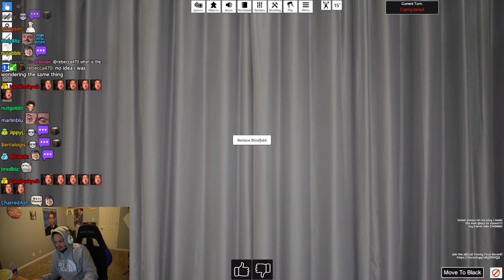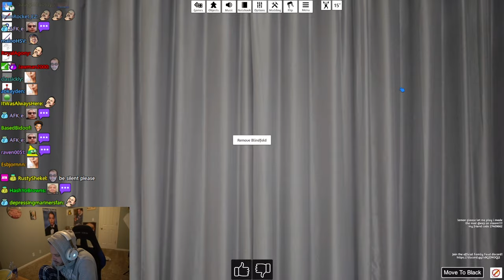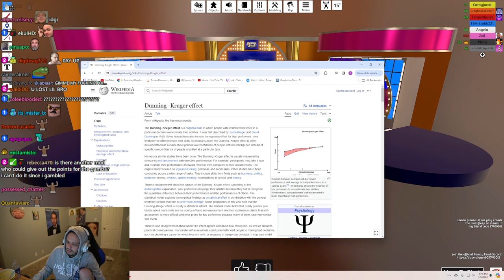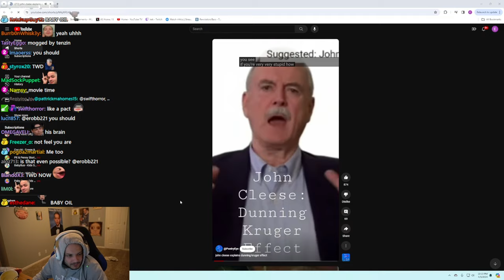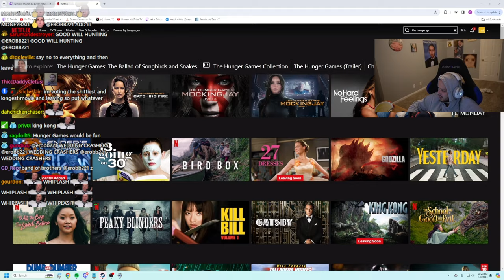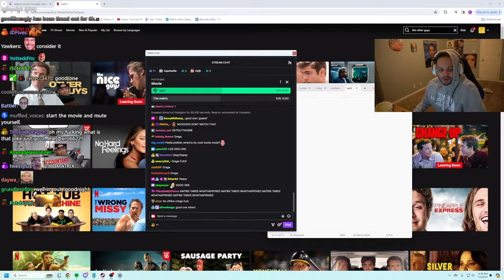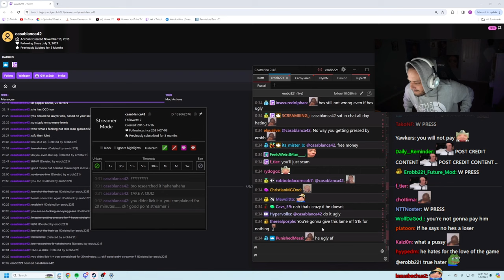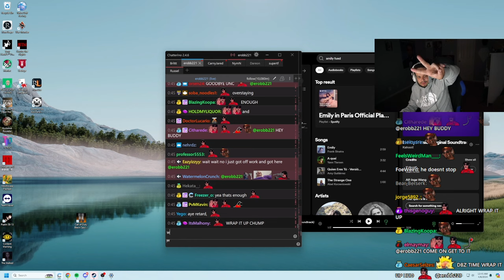[2/2] 2024-04-05 'GAMES!'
Thumbnail at 1:55:51

0:00:00 Tabletop Simulator w/ AngelaOreo, GregKnockEmOff, Pluto, TenzinNiznet, Zoil
↳ 0:03:51 Family Feud w/ CarnyJared
1:35:12 Just Chatting
1:58:41 Movie: Split (2016)
3:55:09 Just Chatting
4:05:32 Outro